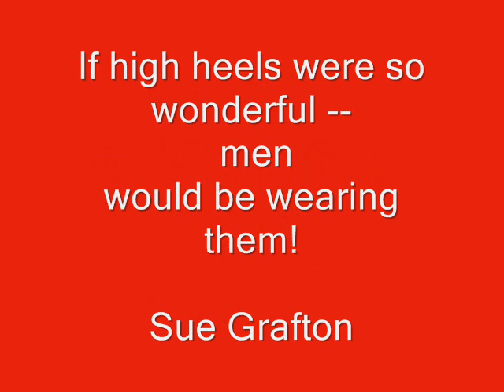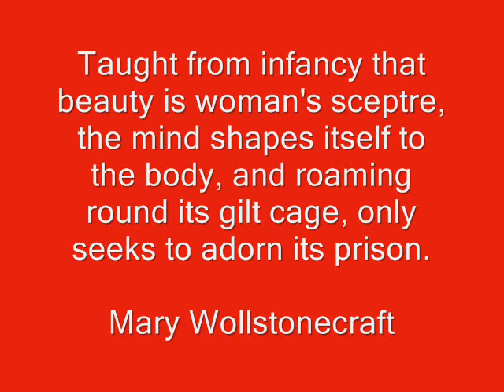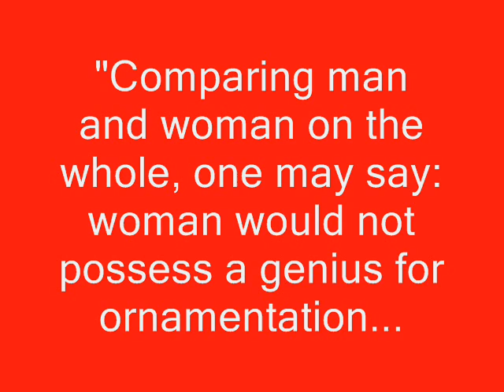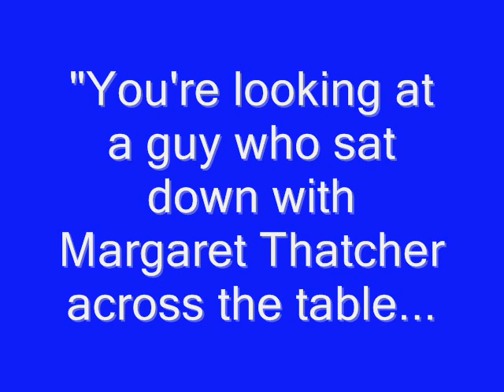[Female] Gender (under) Construction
Music video designed to foster an  awareness and understanding of societal influences on the construction of a female gender identity.